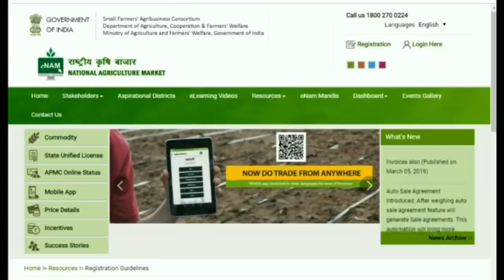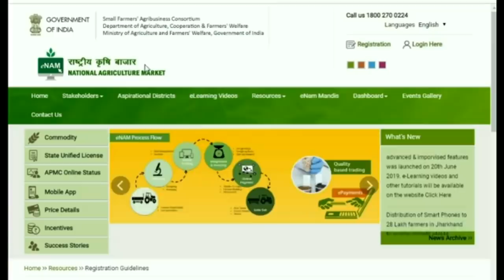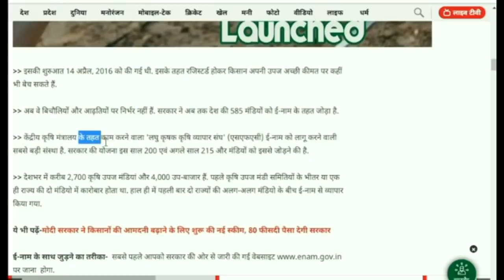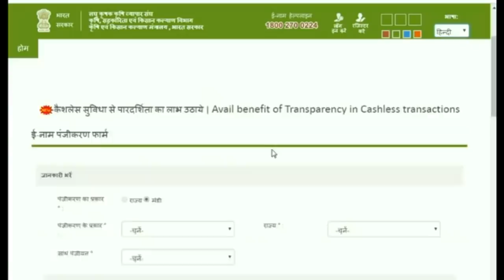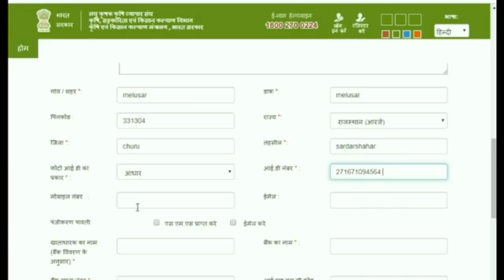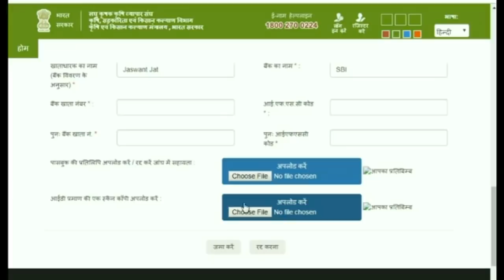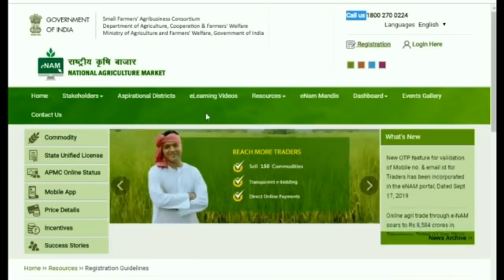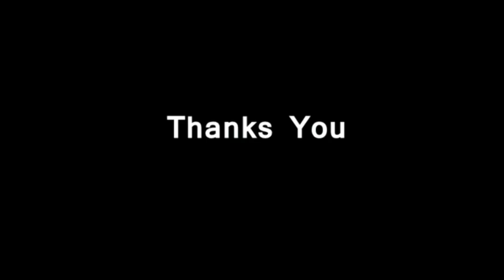किसानो के लिए नई योजना E-NAM योजना किसानो को मिलेगा डबल फायदा ऐसे करे ऑनलाइन रेजिस्ट्रेशन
--- मोदी सरकार द्वारा शुरू किसान योजना ऑनलाइन रेजिस्ट्रेशन के लिए यहां क्लिक करे

प्रधानमंत्री किसान योजना , E-NAM yojana , National Agricultur Market, राष्ट्रिय कृषि बाजार, किसानो को होगा डबल फायदा , मोदी सरकार द्वारा शुरू किसान योजना,

pm kisan samman nidhi yojana,pm kisan samman nidhi yojana online,pm kisan yojana,प्रधानमंत्री किसान सम्मान निधि योजना,pm kisan nidhi yojana,pm modi,farmer,kisan,modi government,pm किसान सम्मान निधि योजना,pm किसान सम्मान निधि योजना लिस्ट,pm kisan samman yojana,e-nam योजना,e-nam yojana,national agricultur market,किसानो को होगा डबल फायदा,धानमंत्री किसान योजना,मोदी सरकार द्वारा शुरू किसान योजना,राष्ट्रिय कृषि बाजार,narendra modi

Pm_kisan_yojana अब किसान स्वय करे ये काम घर बैठे आवेदन/स्टेटस / एडिटिंग किसान सम्मान निधि योजना
Pm Kisan Yojana Portel – Pmkisan.gov.in
Pm Kisan samman Nidhi Yojana- अब प्रधानमंत्री किसान सम्मान निधि योजना के लाभार्थी स्वय कर सकते है किसान किसान सम्मान निधि योजना के लिए आवेदन / फॉर्म स्टेटस चेक व फॉर्म में सुधार आपको बता दे किसानो के लिए शुरू की गई प्रधानमंत्री किसान सम्मान निधि योजना जिसमे किसानो को सालाना 6000रु तीन किस्तों में मिलते है हर चार महीने से 2000रु की एक क़िस्त योजना में अगर किसी किसान ने आवेदन नहीं किया है या किसान अपनी किस्तों का लेनदेन चेक करना चाहता है या किसान अपने फॉर्म में सुधार करना चाहता है तो अब किसान स्वय इसके लिए घर बैठे अपने मोबाइल से कर पाएगा आपको बता दे पहले किसान इसके लिए CSC सेंटर या अन्य अपने राज्य के अधिकारी ऑफिस में ही इस योजना की जानकारी प्राप्त कर पाता था लेकिन अब किसान PM Kisan_Yojana के लिए स्वय सारे काम कर सकता है इसके लिए सरकार ने Pmkisan.gov.in पोर्टल को सिटीजन पोर्टल यूज़ कर दिया ही यानी इसी पोर्टल के जरिए किसान अपन आवेदन कर पायंगे अपने फॉर्म का स्टेटस जान पायंगे और अपने फॉर्म में सुधार कर पायंगे